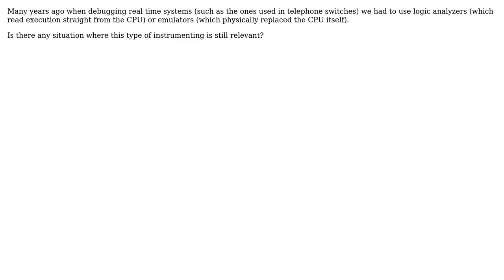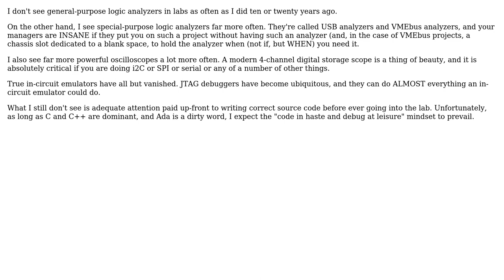Does anyone still use logic analyzers for debugging real time systems? (2 Solutions!!)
Does anyone still use logic analyzers for debugging real time systems?

With thanks & praise to God, and with thanks to the many people who have made this project possible! | Content (except music & images) licensed under CC BY-SA | Music | Images & others | With thanks to user TMN user Otavio Decio user John R. Strohm and the Stack Exchange Network Trademarks are property of their respective owners. You are responsible for your own actions.